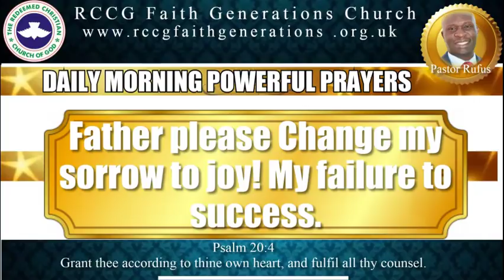MAY YOUR SORROW TURN TO JOY II MAY YOUR FAILURE TURN TO SUCCESS II DAILY MORNING PRAYER - Pst Rufus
Morning Prayer that will Ignite your day!. This powerful Morning Prayer will transform and connect you with God's divine plan.
Prayer changes things. Prayer changes situation. Prayer makes impossibilities to become possible. Whatever negative energies or horrible situations you’re facing, I want to reassured you that the power in the name of Jesus will set you free and restore your Joy.

You may be faced with confusion in your life, depression and frustration in your business, physical and emotional abuse in your relationship, financial debt and rejection, failure in marriage, delay in marriage, miscarriages or difficulty with pregnancy, academic failure, and setback in your career or Joblessness. Even if you are torment by generational curses or evil spells and you need prayer of deliverance.

You have come to the right place where many are receiving unique and extra ordinary breakthroughs.

•If you want Pastor Rufus to pray for you daily then fill in a prayer form:

•If you would like to donate or give an offering to help us fund the Gospel then you can do it via our website which is a secure platform and payments are accepted from PayPal or credit card. To say thank you for supporting us you will be given the privilege one to one prayer session with Pastor Rufus.

•Also feel free to add me as a friend on Facebook:
rccgfaithgenerations